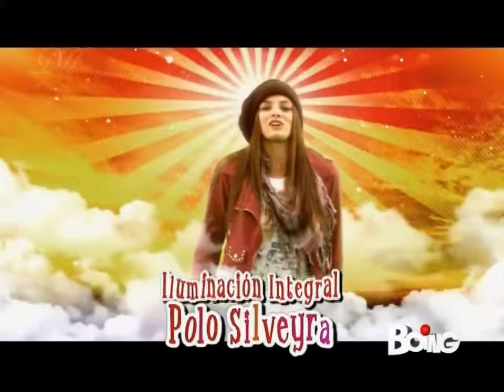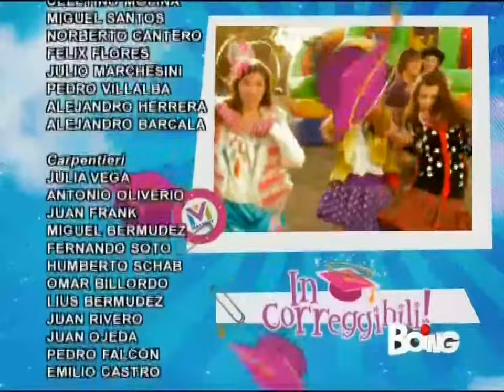Incorreggibili (4:3) - Episodio 90 (Completo) - Boing (HD) RIASSUNTO INCOMPLETO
Ho creato un gruppo Whatsapp per tutti i fan di Incorreggibili per creare una community, per conoscerci, parlare e mantenerci sempre aggiornati sulla serie e i suoi vari attori, scambiandoci notizie e nuove informazioni, ma soprattutto per divertirci e stare insieme.
Per chi è interessato solo a ricevere e vedere le puntate ho creato un altro gruppo dove solo io potrò mandare messaggi.

Per entrare nel gruppo o per qualsiasi tipo di richiesta non esitate a contattarmi sui social, preferibilmente su Twitter o Instagram!

Copyrighted content: Un amor de locos - Consentidos
Sound recording
39:16 - 40:40  play match

Audiovisual content claimed by: WMG
On behalf of: WM Argentina

Video blocked in 14 countries : Argentina, Bolivia, Brazil, Chile, Colombia, Ecuador, French Guiana, Guyana, Mexico, Paraguay, Peru, Suriname, Uruguay, Venezuela.